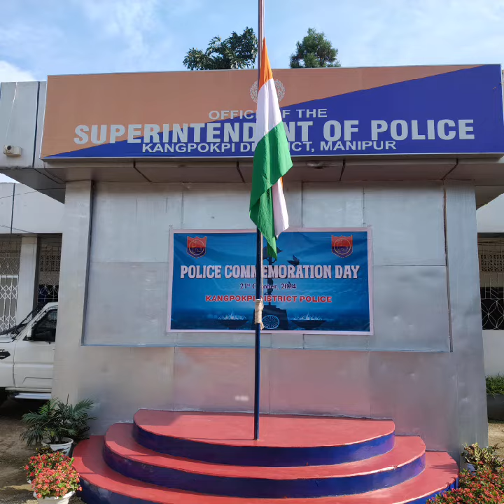POLICE Commemoration Day, 21st Oct, 2024 # District Headquarter Kangpokpi..